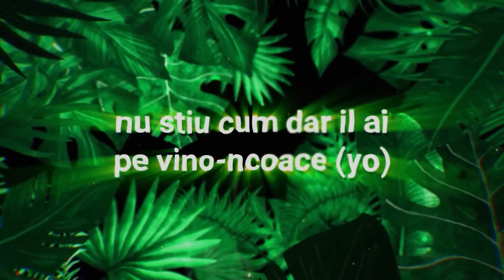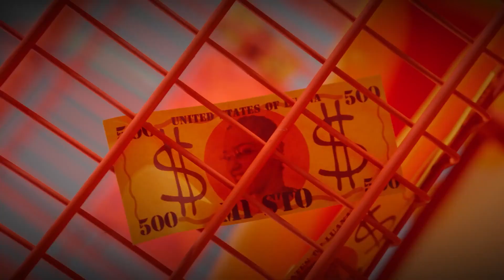Luana Genevieve - Nu ma auzi